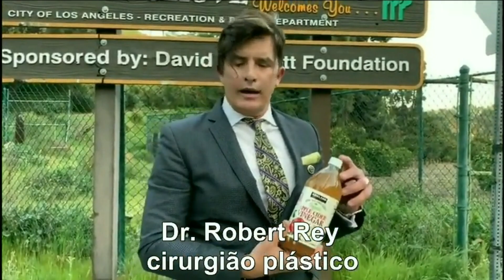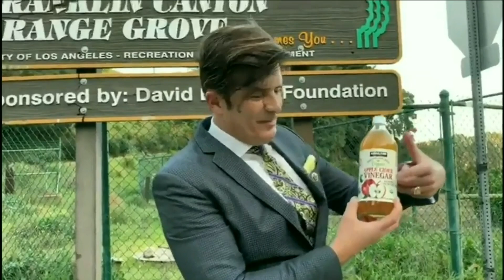O MELHOR PRODUTO CASEIRO PARA LIMPEZA DE PELE - Dr. Rey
👉LIVRO "DIETA DR. REY" - PROMOÇÃO POR TEMPO LIMITADO!!! SOMENTE NO SITE DA PRATA EDITORA! 🇧🇷🇧🇷❤📖📖 👉CLIQUE NO LINK PARA SABER MAIS E COMPRAR

Neste vídeo eu mostro como fazer uma limpeza de pele caseira ótima, com um produto que você compra no supermercado e é barato!! Você vai ficar com a pele limpa, com aparência mais jovem e linda!! Não perca este vídeo!